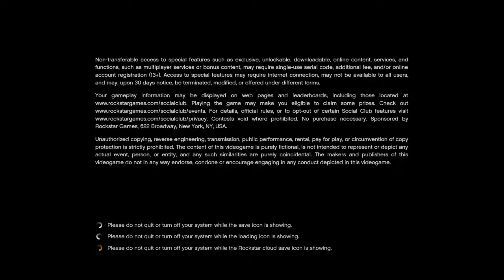Grand Theft Auto V_20160212154117